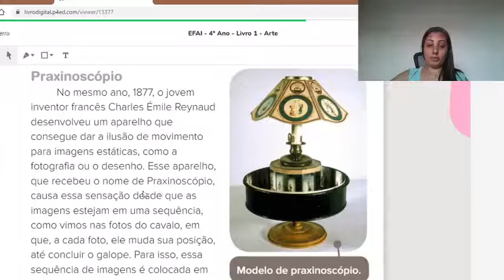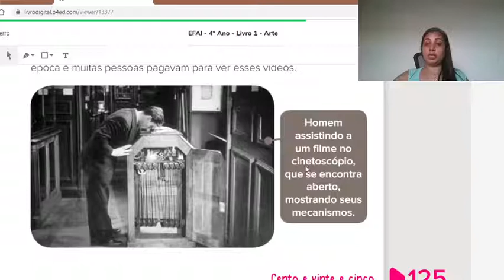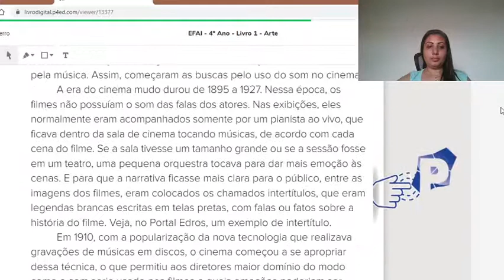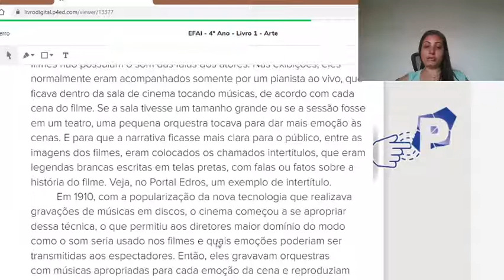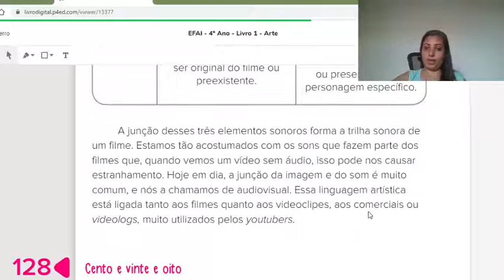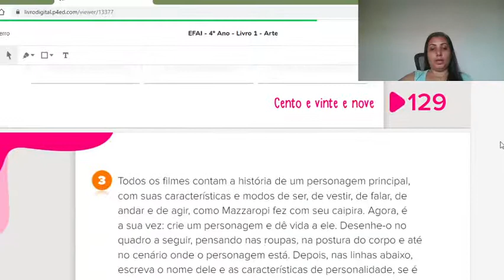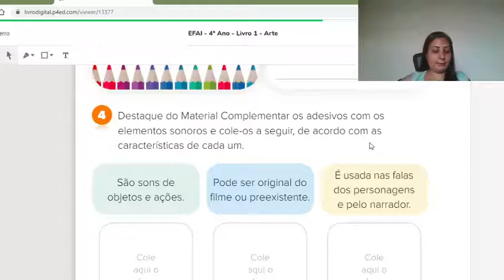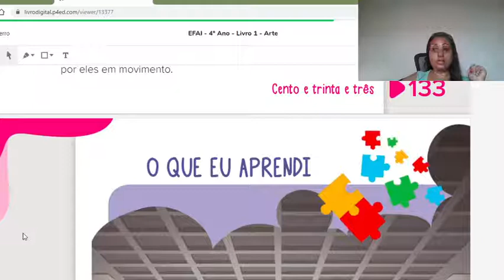29-10-2020. Atividades de Artes.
Atividades de Artes. Apostila Poliedro. 4 Ano A.